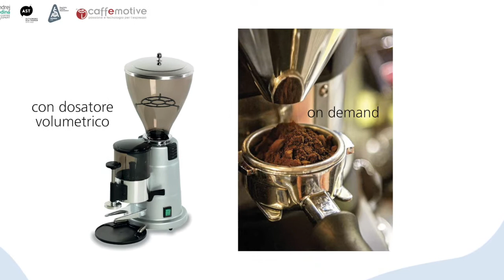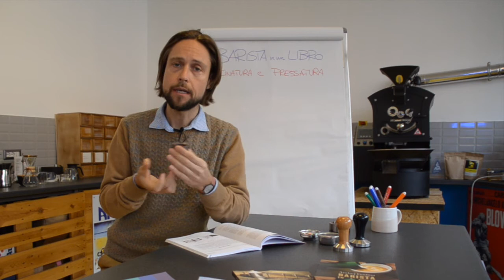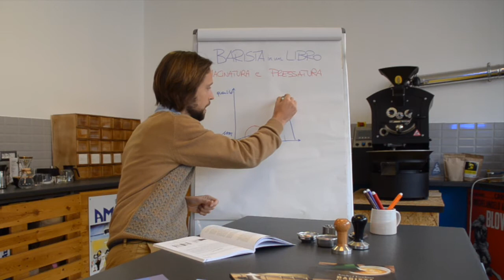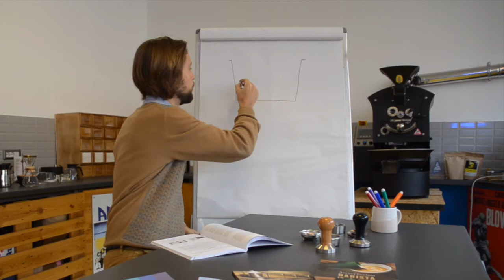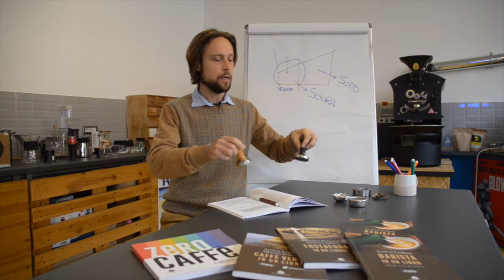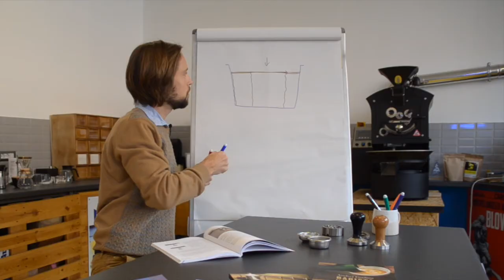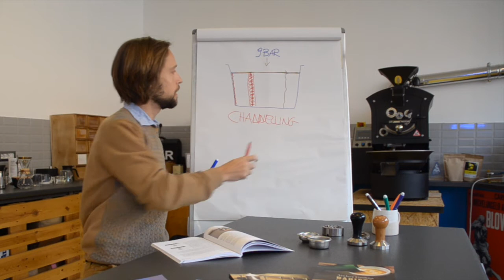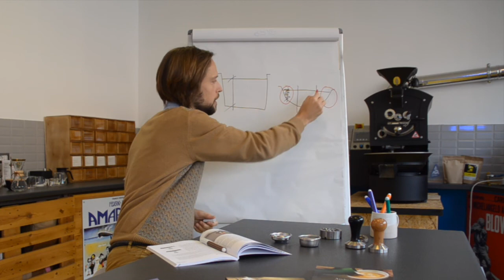BARISTA IN UN LIBRO - video tutorial 2 sulla macinatura e pressatura per l'espresso di Andrej Godina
La professione del barista necessita di conoscenza: in questo secondo tutorial dedicato al libro BARISTA IN UN LIBRO affronto i temi della macinatura e pressatura nel filtro.